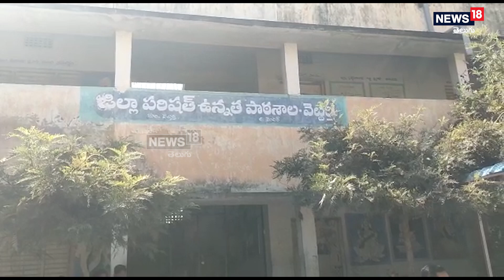ప్రభుత్వ పాఠశాలలో చదువుతున్న విద్యార్థులకు ఆదివారం కరాటే బెల్ట్ పరీక్షలు | News18 Telugu